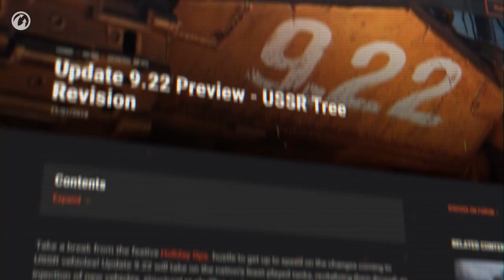Análise e Comentários da Atualização 9.22